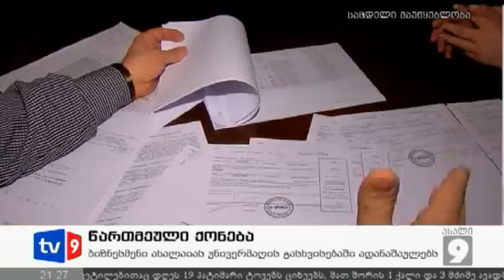ახალი 9 | წართმეული ქონება | 11.03.13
ახალი საქმე ძმებ ახალაიების მამის წინააღმდეგ. როლანდ ახალაიას ამჯერად უნივერმაღ ,,ენგურის" ყოფილი დირექტორი უჩივის. პროკურატურაში საჩივარი უკვე შეტანილია. თამაზ წულაია სამეგრელო-ზემო სვანეთის ყოფილ პროკურორს თავისუფლების უკანონოდ აღკვეთასა და უნივერმაღის შენობის გასხვისებაში ადანაშაულებს. ამავე საქმეზე სარჩელს ამზადებს შენობის ახალი მფლობელიც. დავით როგავას მტკიცებით, უნივერმაღის შეძენის შემდეგ ახალაიების ოჯახი  მისგან 50%-იან წილს ითხოვდა, სხვა შემთხვევაში კი დაჭერით ემუქრებოდა.